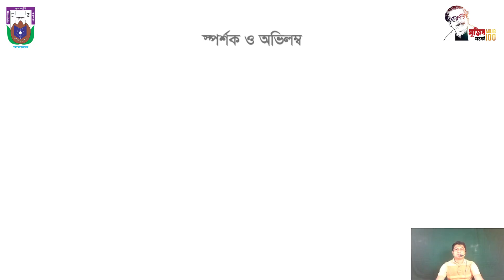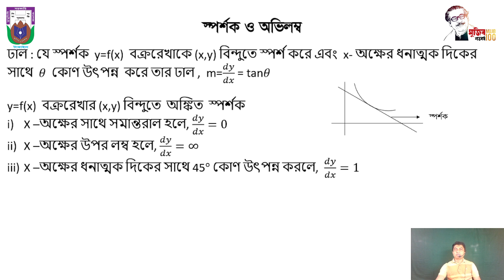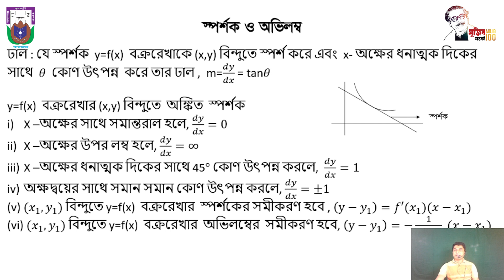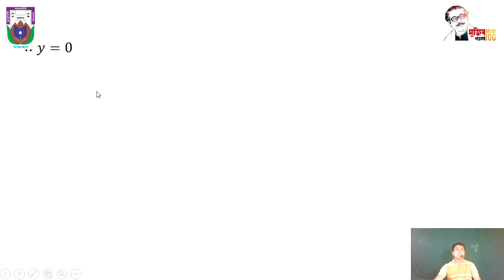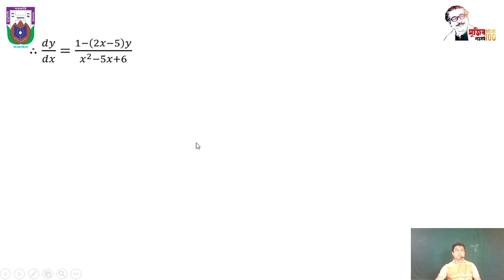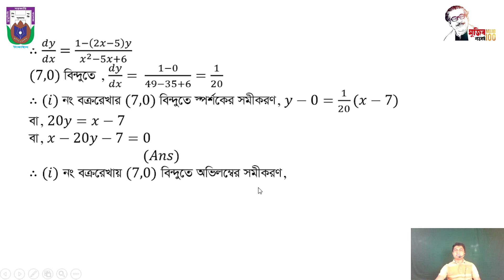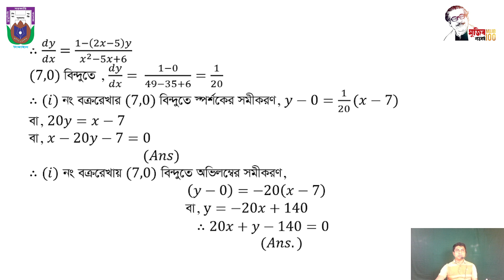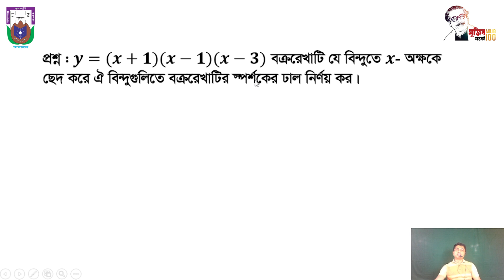Mathematics_XI Class_স্পর্শক ও অভিলম্ব _Brindaban Sharkar_Kumudini Govt. College, Tangail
Kumudini Mohila College, Tangail |

অনলাইন ক্লাস
কুমুদিনী সরকারি কলেজ, টাঙ্গাইল।